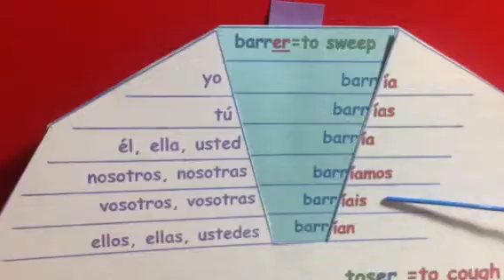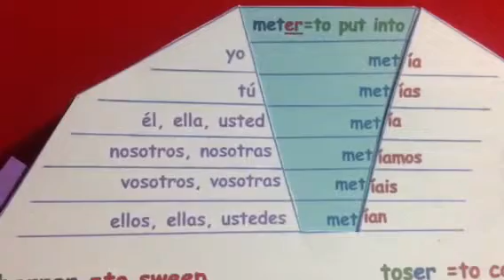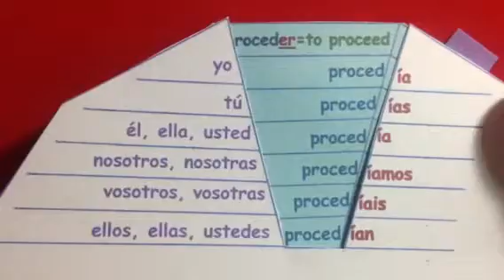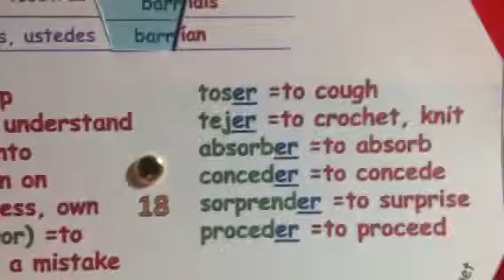Imperfect tense in Spanish. Verb wheel #18